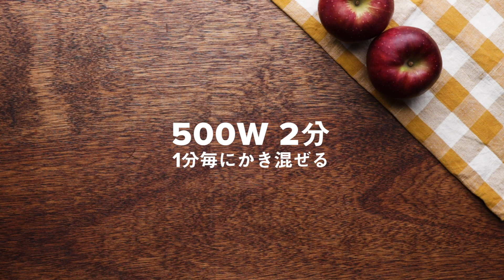丸ごとアップルパイ〜ころんと可愛い♪〜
少しずつ肌寒くなってきた今日この頃、見た目も可愛らしいアップルパイはいかがですか？
旬のりんごに、市販のパイシートとレンジで作れるカスタードクリームを用意すれば簡単に作れちゃうんです♪
ぜひ、試してみてくださいね！

丸ごとアップルパイ
1個分

材料：
冷凍パイシート（19×11cm） 2枚
りんご 1個
シナモンパウダー 小さじ1
溶き卵（照り用） 適量
水

牛乳（室温に戻しておく） 100ml
卵黄 1個
バニラエッセンス 数滴

スティック菓子

作り方：
1.オーブンは180℃に予熱しておく。

2.カスタードクリームを作る。ボウルに卵黄、砂糖を入れてすり混ぜ、薄力粉をふるい入れて混ぜる。牛乳、バニラエッセンスを加えて混ぜる。ふんわりとラップをかけて500Wの電子レンジで2分加熱する（1分ごとに取り出してよく混ぜる）。表面にぴったりとラップをし、冷蔵庫で冷やす。

3.りんごの芯をペティナイフとスプーンを使ってくり抜く。

4.(3)の芯の部分にカスタードクリームを入れる。

5.1枚目のパイシートの左端に水を塗り、2枚目を重ね、厚みが半分くらいになるまでめん棒で伸ばす。

6. 包みやすくなるよう十字にカットし、シナモンパウダーをまぶす。

7. パイシートにりんごの穴が下になるように置き、くるんでしっかり閉じる。切れ端のパイシートで葉を作り、上部に貼り付ける。

8.刷毛で全体に溶き卵を塗る。

9.180℃のオーブンで表面に焼き色が付くまで35-40分焼き、スティック菓子を刺したら完成！